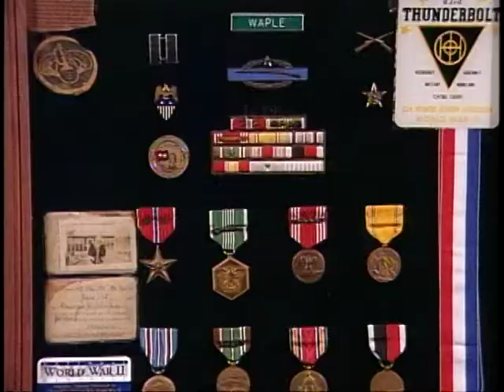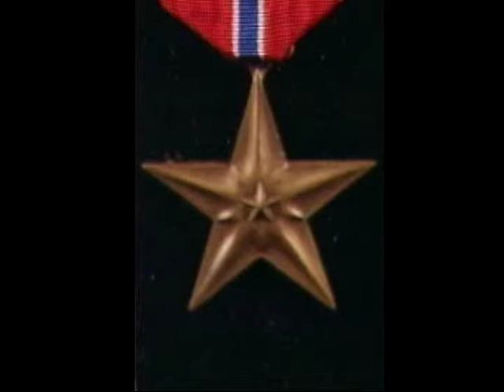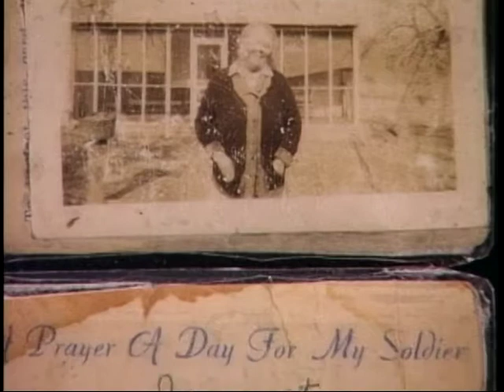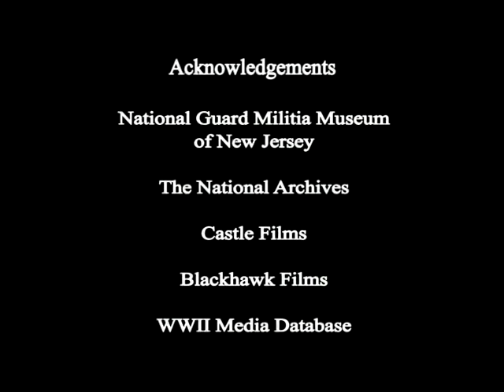Triumphant Spirit Part 23: George H. Waple III - Country Boy Gone Soldiering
Triumphant Spirit
In this part Paul Zigo interviews George H. Waple III of the US Army 3rd Horse Cavalry.